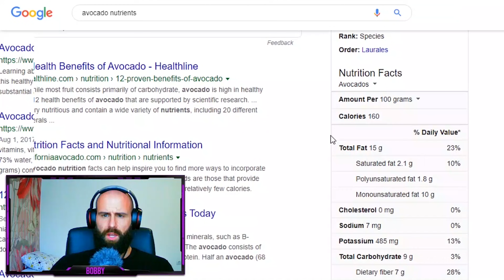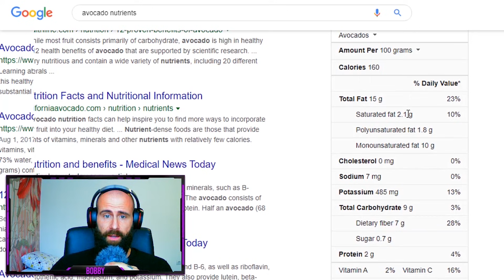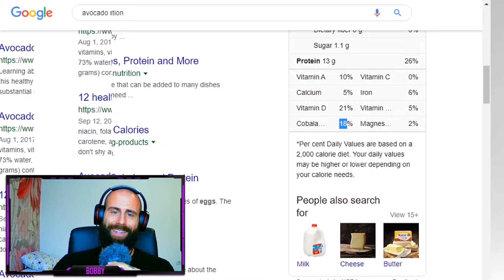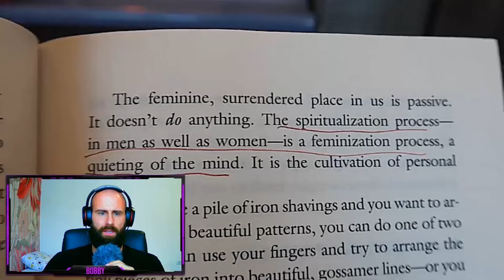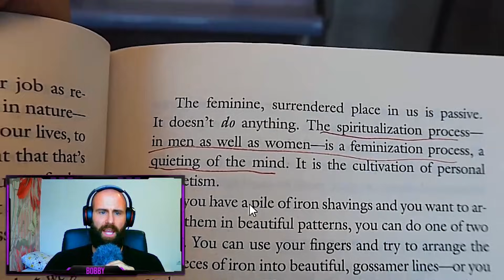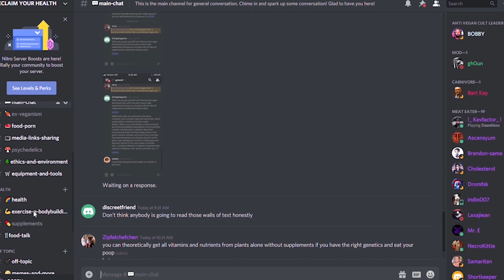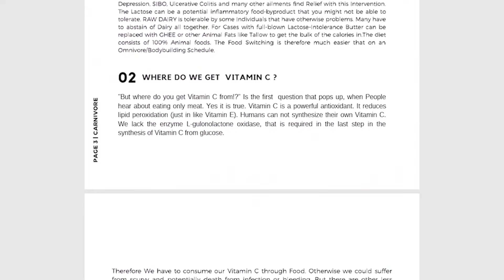Hitomi Mochizuki : I HATE VEGANISM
Hitomi Mochizuki Oriignal Video:
Hitomi Mochizuki pretends to be aligned , spiritual and grateful for her Vegan Lifestyle. The reality is , her Body CRAVES ANIMAL FOODS. She wants eggs and Meat. This is another case of entering End Stage Veganism.
Hitomi is of Asian decent and would thrive on a Animal foods Diet. It doesn't have to be Keto , Carnivore , Primal or Paleo . A simple healthful Japanese diet , with a lot of Raw Fish would get the job done. Since going keto / Carnivore I reclaimed my health. it was a 180 shift from eating Plant Based. I truly wish all People can Reclaim their health !